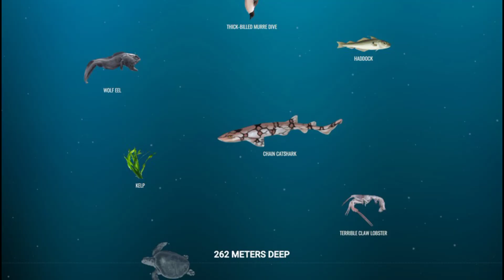10 EXTREME ENVIRONMENTS ON EARTH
These facts highlight the remarkable and often inhospitable nature of some of the Earth's most extreme environments, showcasing the diversity of our planet's landscapes.

10 Extreme Environments on Earth:

OUTLINE:

00:00:00 Extreme Environments - Part 1
00:01:54 Extreme Environments - Part 2
00:03:38 Extreme Environments - Finale

Extreme environments,
Harsh environments,
Earth's extreme landscapes,
Extreme climates,
Remote locations,
Extreme survival conditions,
Uninhabitable places,
Extreme weather phenomena,
Extreme natural wonders,
Extreme geography,
Challenging habitats,
Extreme ecosystems,
Unforgiving environments,
Extreme terrain,
Earth's toughest places,
Extreme temperature zones,
Unusual natural environments,
Extreme adventures,
Extreme exploration,
Extreme nature documentaries,